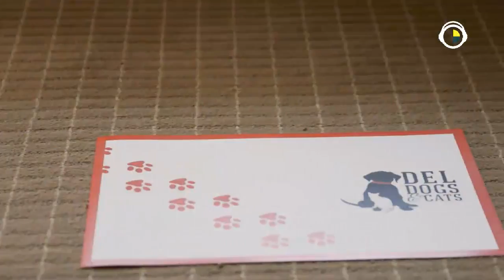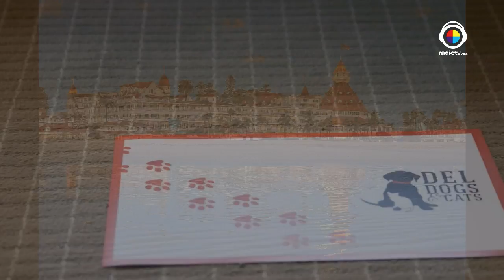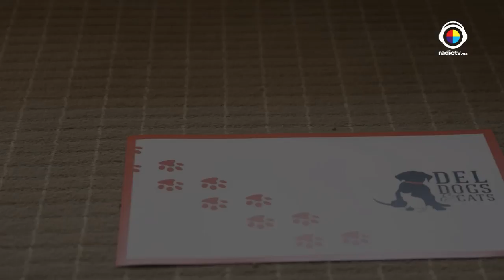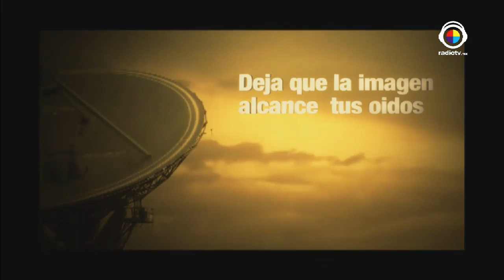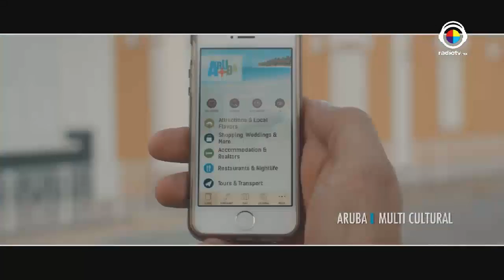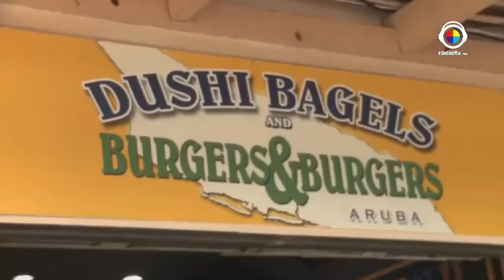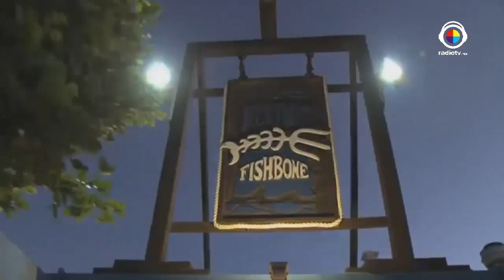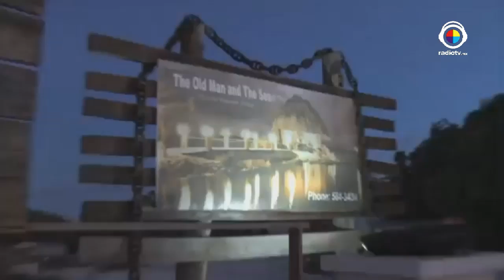La buena vida 17 Junio 16